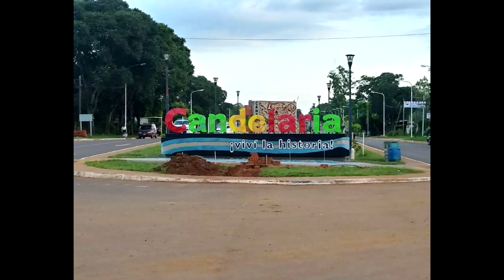28/1/2023: CIUDAD DE CANDELARIA MISIONES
De Misiones al Mercosur

Desde la Dirección de Cultura de la Ciudad de Candelaria invitamos a toda la comunidad a participar de la transmisión en vivo del programa este Sábado 28 de Enero y así también invitar a que visiten la Feria de Artesanos y Emprendedores que se estará realizando por la tarde, con la presencia de Trabajadores de la Ciudad de Posadas  feria itinerante sapucay y Candelaria.

No te olvides y Agendalo, este próximo Sábado 28 por la Tarde en la Plaza Central Manuel Belgrano, Feria de Artesanos y Emprendedores y la transmisión en vivo del Programa de Misiones al Mercosur